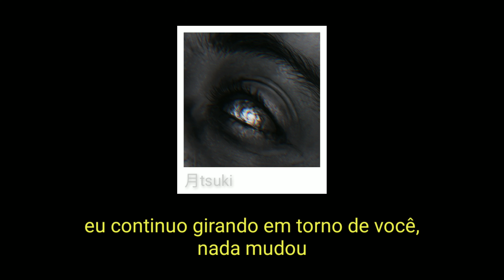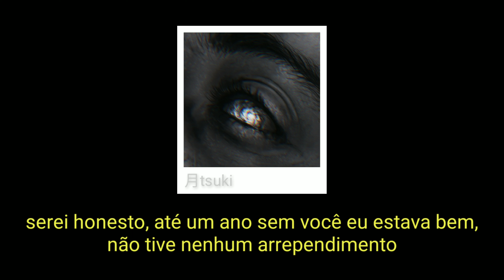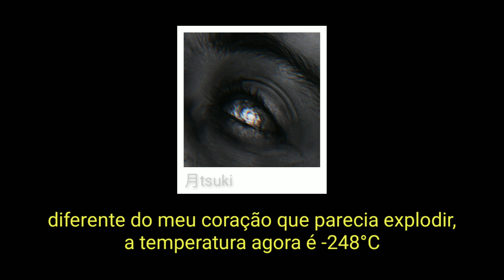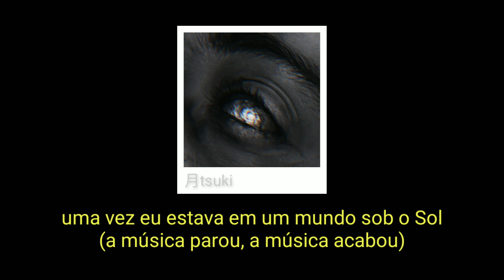bts – 134340: pluto [legendado/tradução]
*𝘴𝘦𝘮 𝘶𝘮 𝘯𝘰𝘮𝘦: quando plutão foi reclassificado como planeta anão, sua identificação passou a ser o número 134340 ao invés do nome plutão, ou seja, o planeta ficou sem um nome;
*𝘥𝘦𝘷𝘦 𝘴𝘦𝘳 𝘭𝘦𝘨𝘢𝘭 𝘱𝘢𝘳𝘢 𝘷𝘰𝘤𝘦̂ 𝘴𝘦𝘳 𝘢 𝘭𝘶𝘻: referência ao sol, que é a luz e o centro do sistema solar;
*-248°𝘊: é a temperatura aproximada de plutão;
*𝘶𝘮𝘢 𝘷𝘦𝘻 𝘦𝘶 𝘦𝘴𝘵𝘢𝘷𝘢 𝘦𝘮 𝘶𝘮 𝘮𝘶𝘯𝘥𝘰 𝘴𝘰𝘣 𝘰 𝘴𝘰𝘭: significa que um dia plutão, o eu lírico, fez parte do sistema solar, agora não mais.

LETRA (ROMANIZADA):
geureol suman issdamyeon mureobogo sipeosseo
geuttae wae geuraessneunji wae nal naejjochassneunji
eotteon ireumdo eopsi yeojeonhi neol maemdone
jakbyeori musaekhae geu byeonhameopsneun saekchae

naegen ireumi eobsguna
nado neoui byeorieossneunde
neon bichiraseo johgessda
nan geureon neol badeul ppuninde
muneojin wangseonge
nameun myeongi mwon uimiga isseo
jugeul ttaekkaji badgessji
ni mudeoun siseon
ajik nan neol dolgo byeonhan geon eobsjiman
sarange ireumi eopsdamyeon
modeun ge byeonhan geoya
neon jeongmallo Erisreul chajanaen geolkka
malhae naega jeo dalboda mothan ge mwoya
usneun uui boksuhyeongil ppun
eojjeomyeon geogi cheoeumbuteo nan eopseossdeon geoya
eonjenga neodo i mareul ihaehagessji
naui gyejeoreun eonjena neoyeosseo
nae chagaun simjangeun yeongha 248do
niga nal jiun geu nal meomchwosseo
damn

nan maemdolgoman isseo
(nan neol nohchyeosseo nan neol irheosseo)
nan heotdolgoman isseo
(neon nal jiwosseo neon nal ijeosseo)

hanttaeneun taeyangui segyee sokhaessdeon
(noraen meomchwosseo noraen meojeosseo)
byeorui simjangen teobteobhan angaecheungppun

eojewaneun geuri dareul geon eopsne ay
ttoggateun ilsang soge ttak neoman eopsne ay
bunmyeong eojekkajineun hamkkeyeossneunde ay
museoul jeongdoro ttoggateun haru sogen ttak neoman eopsne
soljikhi malhae niga eopsdeon ilnyeonjjeum
deomdeomhaessji heunhi malhaneun milyeondo
eobsdeon jinan nal ijen kkamppak
ni hyanggi ttawin gieokdo anna jamkkan
geunde eodiseonga matabwassdeon hyangsunde ay
gieogi eolyeompusi pieonal jeume ay
jeogi jeogi gogaereul dollyeoboni
hwanhage useumyeo dagaoneun ni yeopen geu...
(annyeong?) annyeong
eotteohge jinae? naneun mwo jal jinae
waenji teojildeushan nae simjanggwaneun dalli
i sungan ondoneun yeongha 248

nan maemdolgoman isseo
(angae neomeoui yeojeonhi miso ttin neol jikyeoboji
uimido, neodo, da eobsneun bulgyuchik nae gwedoui hyeonsil)
nan heotdolgoman isseo
(neoegen gieokhagi himdeun susjawa eodumui pluto
geuraedo gyesok nan neoui juwireul maemdolgessji damn)